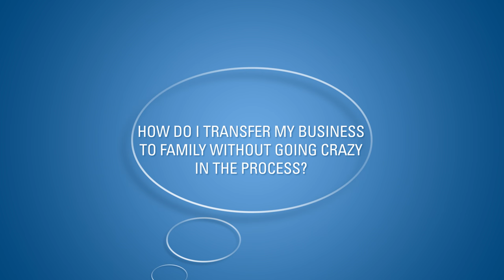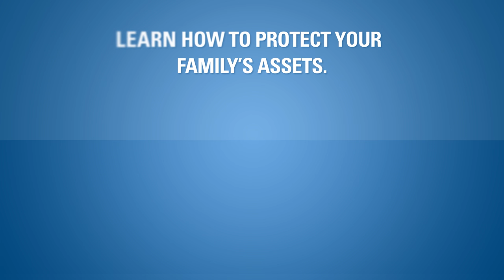MassMutual Transitioning Your Business to Family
Transitioning a business to family while preserving its value can provide long-time benefits if done well. Approach it effectively with expert insights from Perry Smith, an Estate and Business Planning Specialist at Commonwealth Financial Group, and Joanne Cristiano, a Director in the Tax and Business division of Marcum – a national accounting firm.